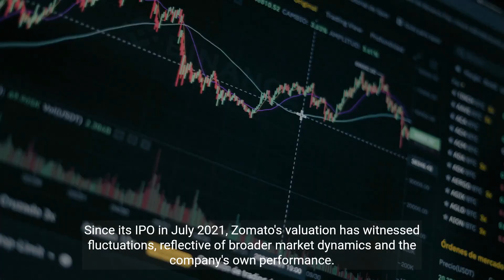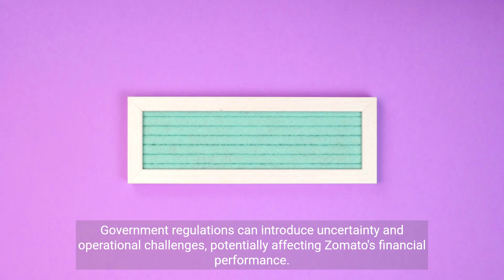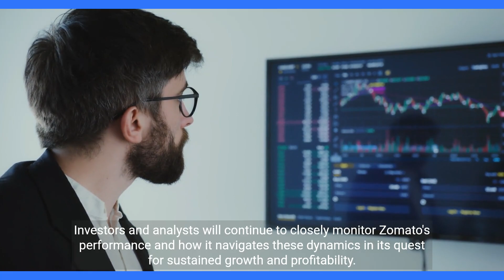ZomatoValuation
Explore the dynamics influencing ZomatoValuation, from market conditions to strategic maneuvers. Amidst challenges, Zomato's resilience and market position paints a promising picture for potential growth. Keep an eye on their journey towards sustained success. MarketAnalysis TechIndustry FoodDelivery InvestmentOpportunity BusinessStrategy EconomicTrends CompetitiveEdge InvestorInsights FinancialPerformance MarketWatch 🔍📈🍽️